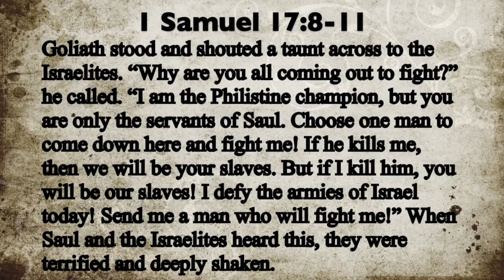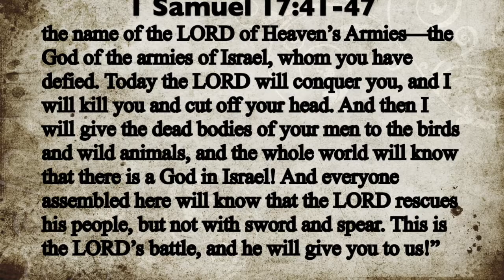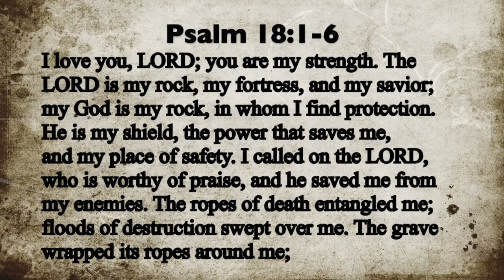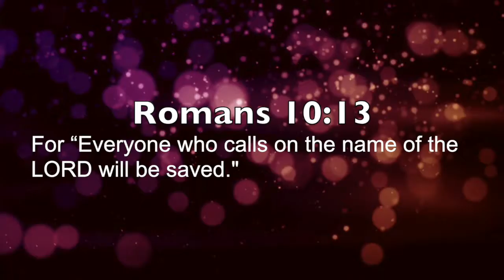Drew Mallery - Among The Masses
David and Saul each faced the same battle. One faced it in fear, the other in the confidence and strength of God. When you face battles in your life, how are you going to respond?